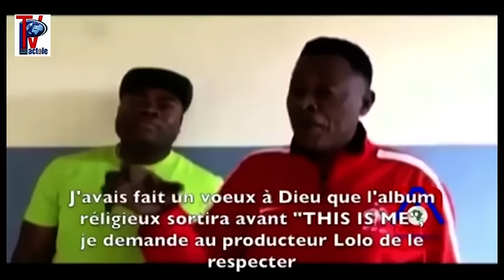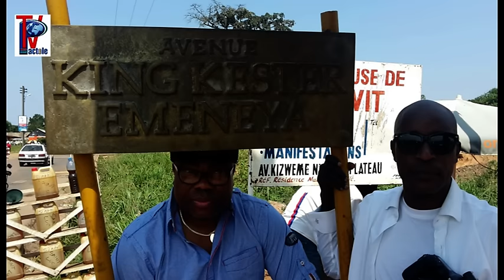Je demande Pardon à Lolo MUTIMA et à Guy KIMVULA - Difficile d'étouffer la vérité.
Quand la vérité est en toi, elle se charge de te justifier, te qualifier, te bonifier, à se battre pour toi, chut, ... silence, la vérité travaille.
Plusieurs langues vont se délier.
Le mensonge emprunte l'Ascenseur.  La vérité arrive à Pied. Mais tard.